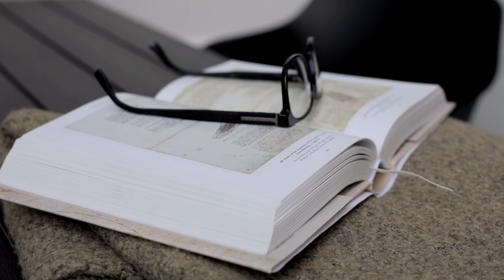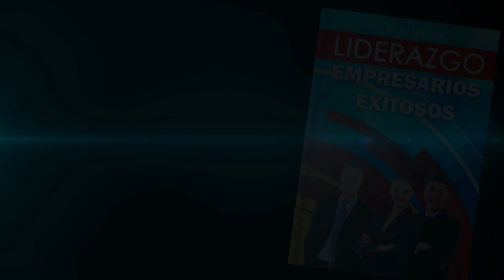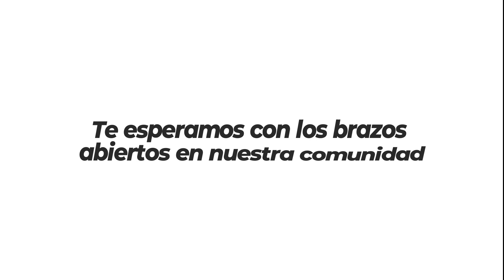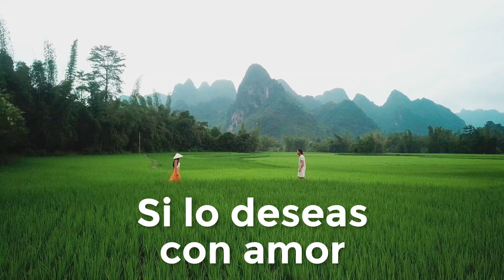Programa #2229 VENCE EL VIRUS DE LA AMARGURA - COACHING DE ALTO NIVEL